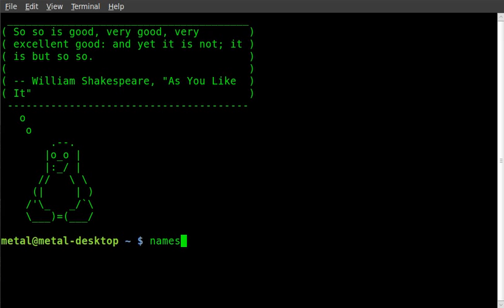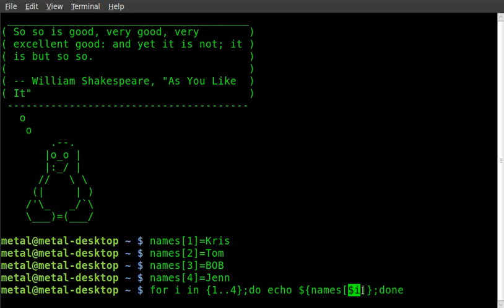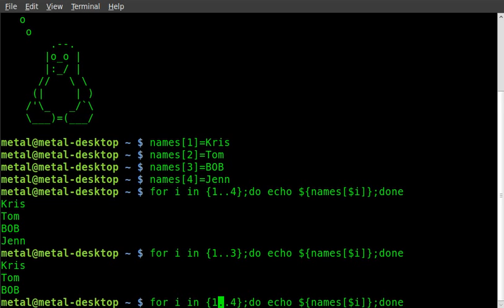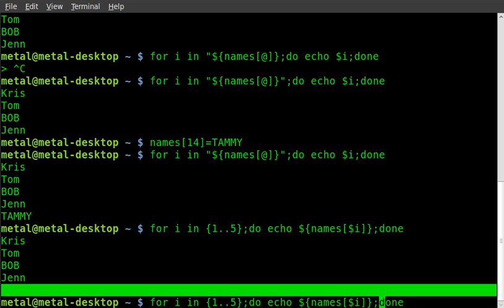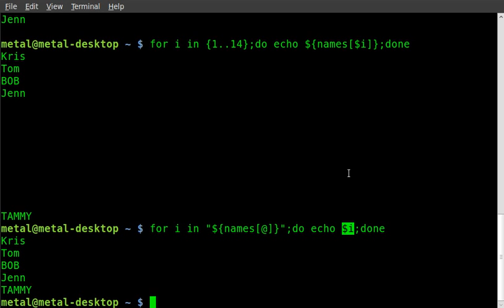Another look at Arrays - BASH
Thank you FreelancePatriot76 for you comment.